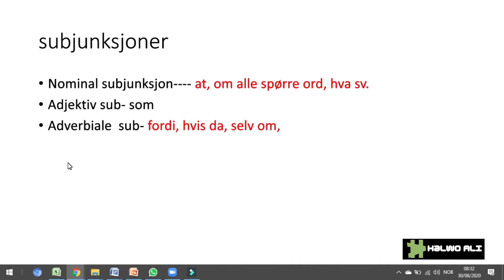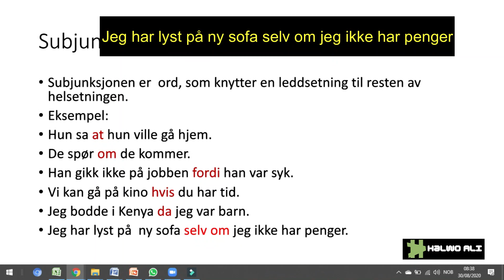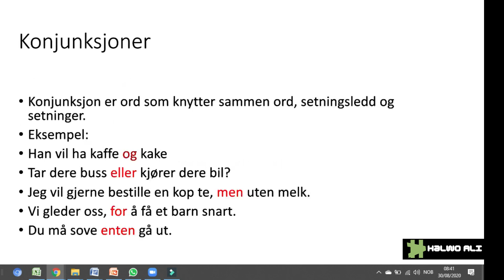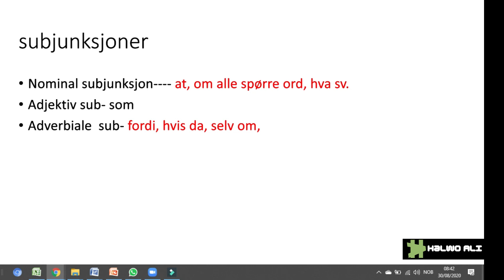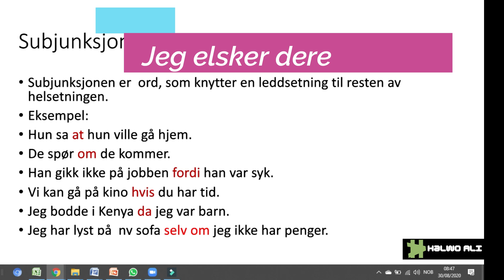Casharkii 28 aad. Nors Konjunksjoner og Subjunksjoner på somalisk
Ma dooneysaa in aad si fiican u fahamtid norsk konjunksjoner og Subjunksjoner, oo somali lagu sharaxaayo. sii daawo muuqaalkaan.